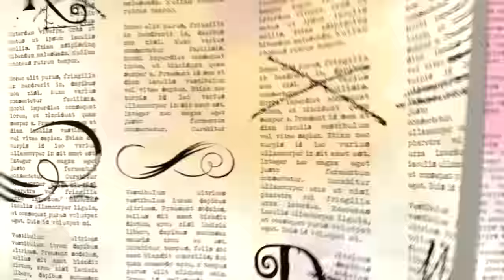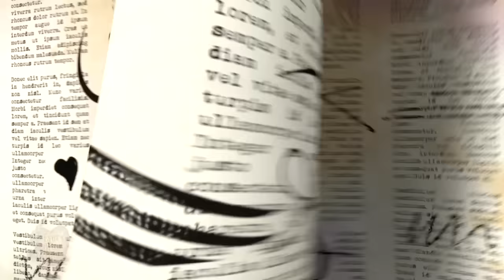Do You Wonder (Official Lyric Video) | Ever After High